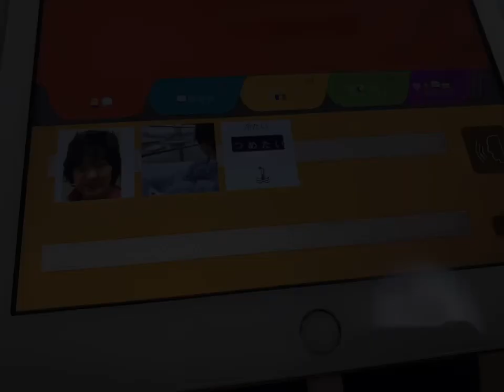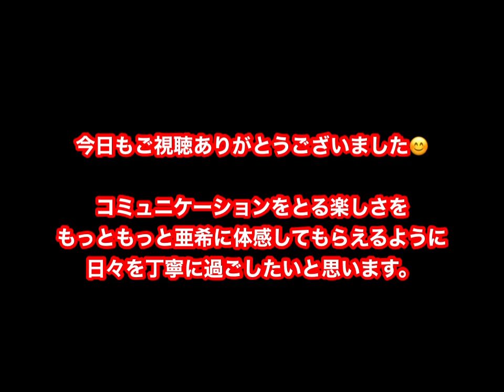あ！ほら！お母さん！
朝ご飯のときに、窓の外の雪に気がつき何度も見にいってました。非日常はコメントレッスンができます。PECSⅣ+アプリなら、すぐに絵カードを作成してコミュニケーションがとれます。